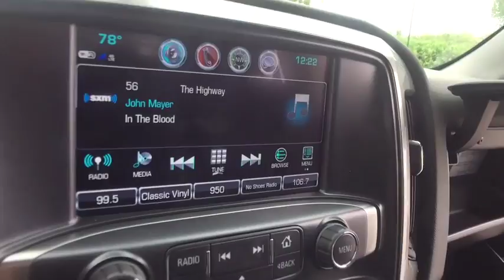2017 Chevrolet Silverado 1500 Lake Orion, Rochester, Oxford, Auburn Hills, Clarkston, MI 792017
2017 Chevrolet Silverado 1500  - Stock#: 792017 - VIN#: 1GCVKREC5HZ400196

* 2017 Chevrolet Silverado 1500 LT... Features include: 4WD, 8 Touch Screen, Rear Vision Camera, OnStar Navigation, Bluetooth, SiriusXM Radio, Built-In WiFi, Heated Front Seats, 18 Bright Machined Aluminum Wheels, Bed-Liner, EZ-Lift and Lower Tailgate, Power Heated Mirrors and Keyless Entry with Remote Start.
Preferred Equipment Group 2LT,3.42 Rear Axle Ratio,Heavy-Duty Rear Locking Differential,Wheels: 18 x 8.5 Bright Machined Aluminum,Wheel Locks (Set of 4) (LPO),40/20/40 Front Split Bench Seat,Front Power Reclining Bucket Seats,Cloth Seat Trim,10-Way Power Driver's Seat Adjuster,Heated Driver & Front Passenger Seats,Off-Road Suspension Package,Radio: AM/FM 8 Diagonal Color Touch Screen,SiriusXM Satellite Radio,Electric Rear-Window Defogger,Color-Keyed Carpeting w/Rubberized Vinyl Floor Mats,OnStar 3 Months Guidance Plan,Rear Vision Camera,All Star Edition,Spray-On Pickup Box Bed Liner,Trailering Package,Integrated Trailer Brake Controller,Remote Vehicle Starter System,110-Volt AC Power Outlet,Manual Tilt/Telescoping Steering Column,Thin Profile LED Fog Lamps,Deep-Tinted Glass,Underbody Shield Transfer Case Protection,4WD Active Transfer Case,Power Windows w/Driver Express Up,Rear 60/40 Folding Bench Seat (Folds Up),Remote Locking Tailgate,Remote Keyless Entry,Rear Wheelhouse Liners,Body Color Bodyside Moldings,Bluetooth For Phone,Dual-Zone Automatic Climate Control,Floor Mounted Console,Body-Color Door Handles,Driver & Front Passenger Illuminated Vanity Mirrors,Body-Color Power Adjustable Heated Outside Mirrors,Body-Color Mirror Caps,Body-Color Headlamp Bezels,Hill Descent Control,Wireless Charging,150 Amp Alternator,Auxiliary External Transmission Oil Cooler,Manual Tilt Wheel Steering Column,Leather Wrapped Steering Wheel w/Cruise Controls,EZ Lift & Lower Tailgate,Single Slot CD/MP3 Player,Body-Color Grille Surround,HD Radio,4.2 Diagonal Color Display Driver Info Center,Steering Wheel Audio Controls,6 Speaker Audio System,Theft Deterrent System (Unauthorized Entry),Front Chrome Bumper,Front Frame-Mounted Black Recovery Hooks,Front Body-Color Bumper,Rear Chrome Bumper,Body Color Rear Bumper w/Cornersteps,OnStar w/4G LTE,Front Center Armrest w/Storage,AM/FM radio: SiriusXM,Premium audio system: Chevrolet MyLink,Exterior Parking Camera Rear,4-Wheel Disc Brakes,6 Speakers,Air Conditioning,Electronic Stability Control,Tachometer,Voltmeter,ABS brakes,Bodyside moldings,Brake assist,Bumpers: body-color,CD player,Delay-off headlights,Driver door bin,Driver vanity mirror,Dual front impact airbags,Dual front side impact airbags,Emergency communication system,Front anti-roll bar,Front fog lights,Front reading lights,Front wheel independent suspension,Fully automatic headlights,Heated door mirrors,Illuminated entry,Low tire pressure warning,MP3 decoder,Occupant sensing airbag,Outside temperature display,Overhead airbag,Overhead console,Panic alarm,Passenger door bin,Passenger vanity mirror,Power door mirrors,Power steering,Power windows,Radio data system,Rear reading lights,Rear step bumper,Remote keyless entry,Speed control,Speed-sensing steering,Split folding rear seat,Steering wheel mounted audio controls,Tilt steering wheel,Traction control,Trip computer,Variably intermittent wipers,High-Intensity Discharge Headlights,Compass